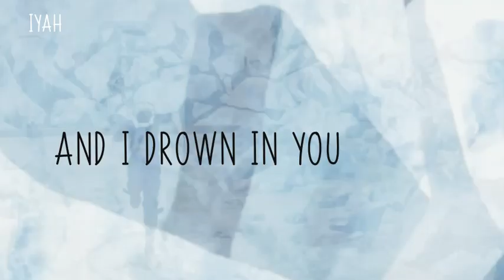『AMV』Todoroki x Bakugou (TodoBaku) | Clarity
song: Clarity - Zedd